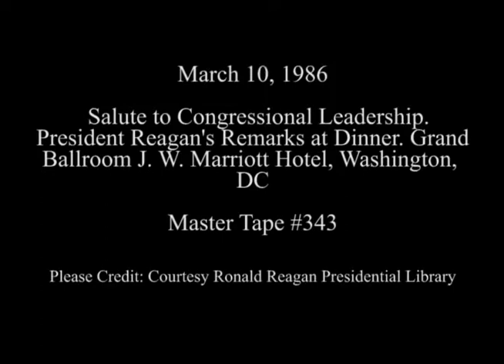President Reagan’s Remarks at a Salute to Congressional Leadership Dinner on March 10, 1986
Full Title: President Reagan’s Remarks at a Salute to Congressional Leadership Dinner in the Grand Ballroom of the J. W. Marriott Hotel in Washington, DC on March 10, 1986

Access Restriction(s):Unrestricted
Use Restriction(s):Unrestricted